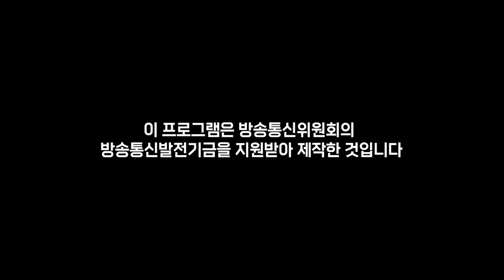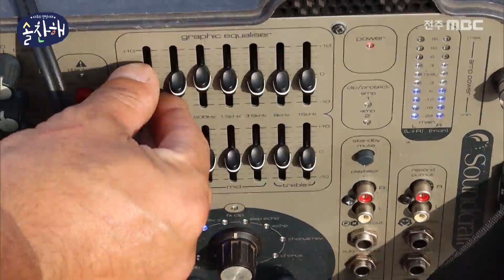솔찬해 사투리 전성시대 2부